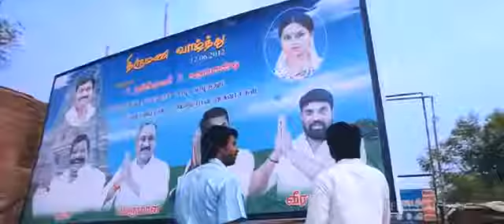Varuthapadatha valibar sangam best ever comedy scene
Best ever scene promo